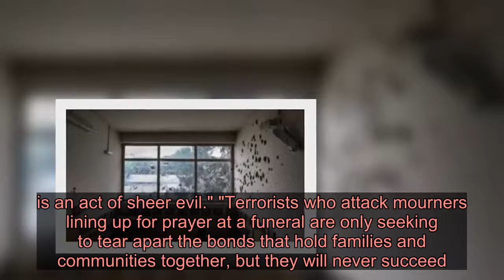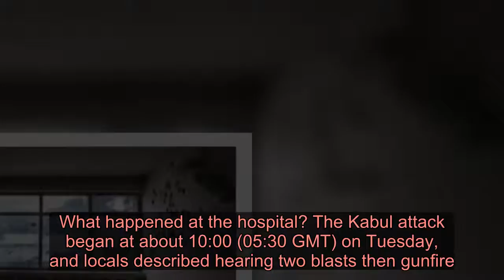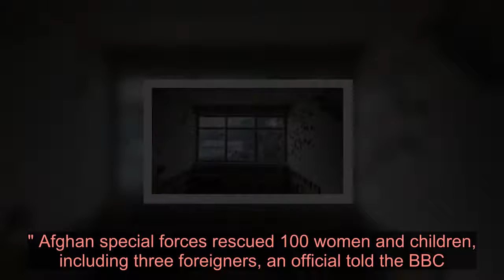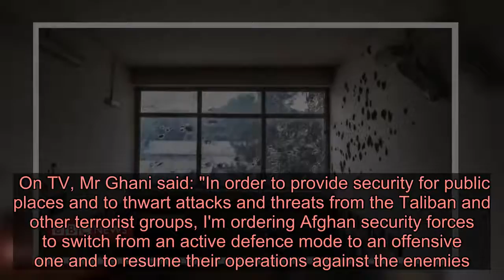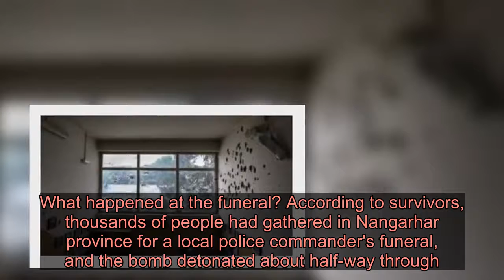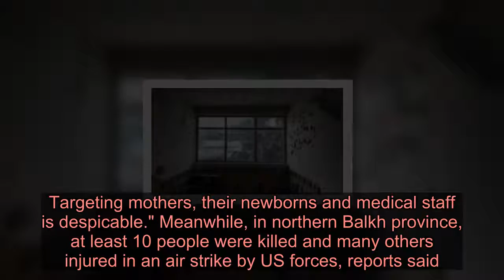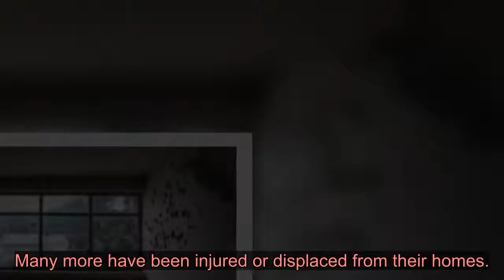US condemns attack on Afghan maternity ward - Latest News